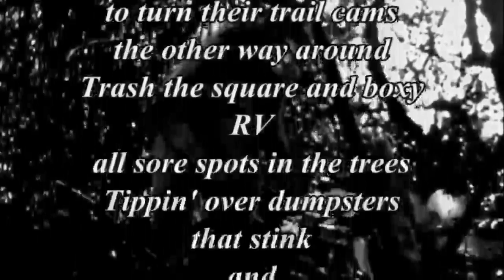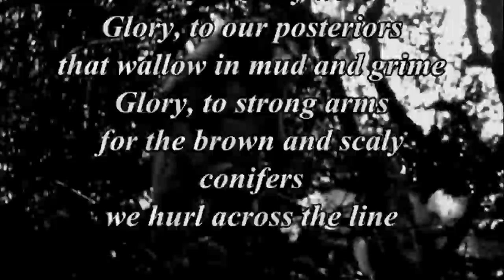Bigfoot Caught on Camera Trap